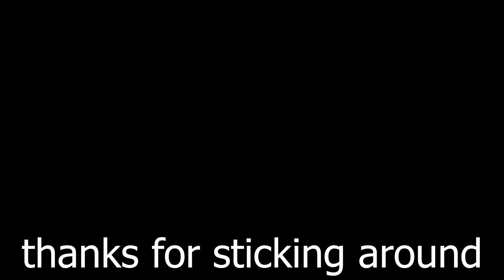SWIFT HOSTAGE RESCUE | DOOR KICKERS 2 TASK FORCE NORTH | FBI HOSTAGE RESCUE TEAM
Replay of my attempt at Door Kickers 2: Task Force North Steam workshop map; "Cabin Fever" and Campaign Mission "Unfair Odds". In first mission FBI's elite Hostage Rescue Team operators show their flexibility and ability to deploy in harsh conditions as they climb up a snowy cliff to rescue a hostage who's being transferred to another militant group.

In second mission they assault an apartment to save a family held hostage and prevent them from getting executed. They show their ability of Dynamic room clearing and swiftly rescue the innocent.

0:00 First Mission
1:22 Second Mission

Speed
Surprise
Violence of Action

I'm not an High Speed dude, just a guy on the internet who knows a thing or two about CQB. Still Learning tho. I like to apply that knowledge in my gameplays.